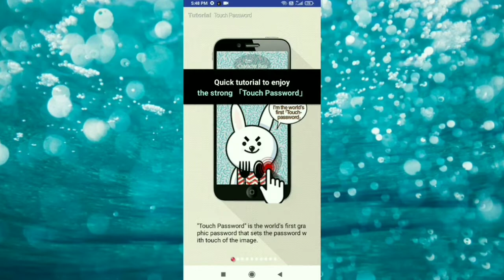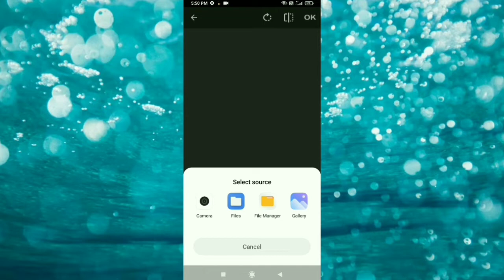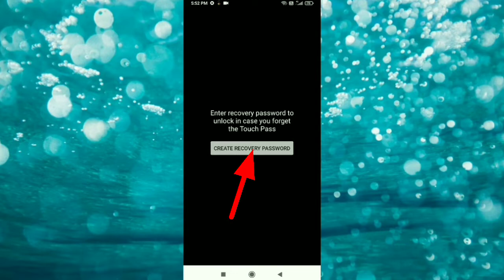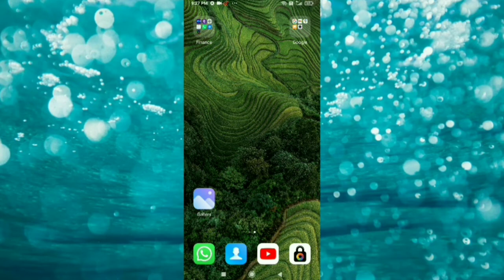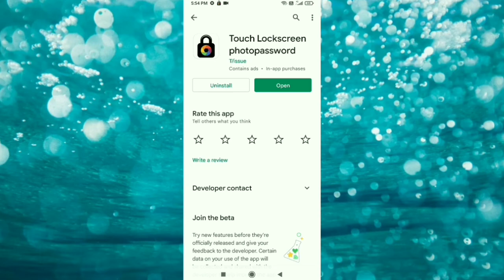🔥 touch lock screen | touch photo position password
touch lock screen
touch photo position password
photo touch lock screen
photo position password

App link:~